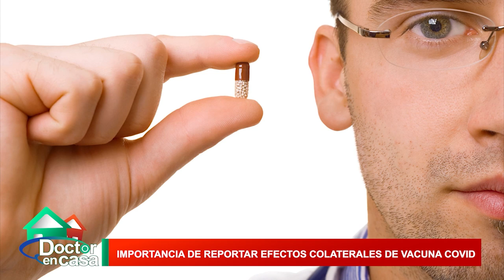Importancia de reportar efectos colaterales de vacuna covid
La Farmacovigilancia se define como el conjunto de actividades relacionadas con la detección, evaluación, comprensión y prevención de efectos adversos asociados al uso de los medicamentos.
El año 2002, esta definición fue ampliada por la OMS, incluyendo no sólo los efectos adversos, sino cualquier otro problema relacionado con medicamentos.

En este espacio de Doctor en Casa hablaremos sobre la importancia de la farmacovigilancia de la vacuna COVID19.